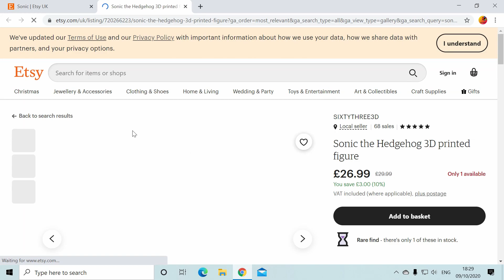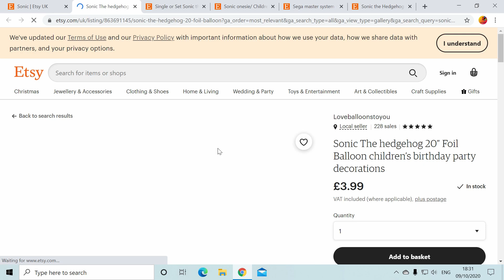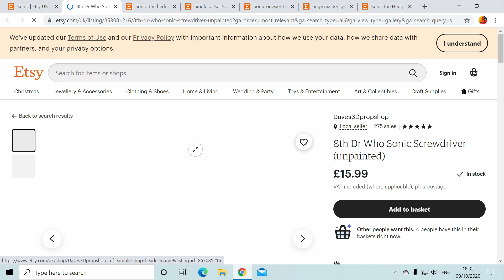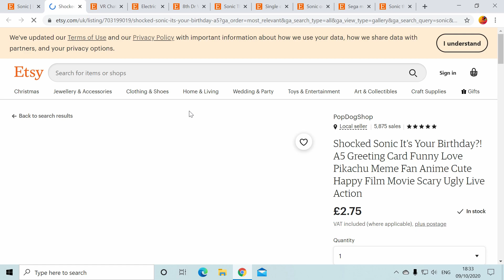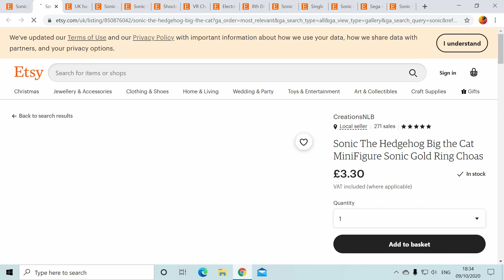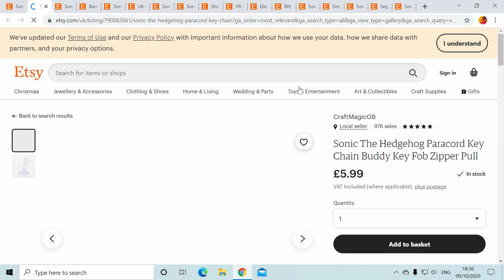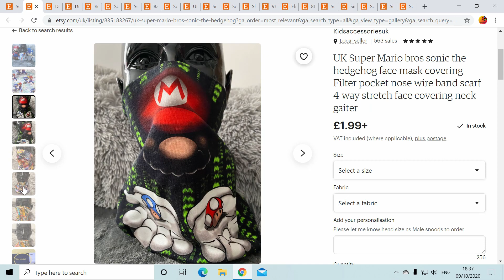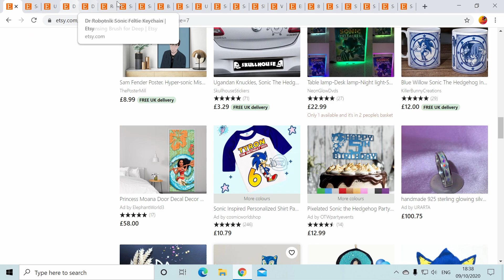Etsy Shopping #1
Rip Headphone Users. Just some casual Etsy Shopping for the memes.